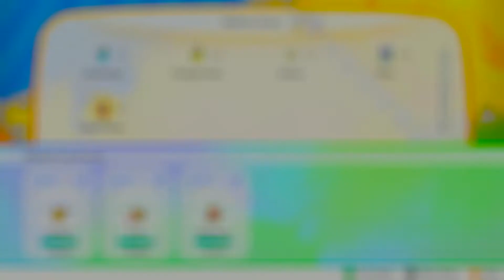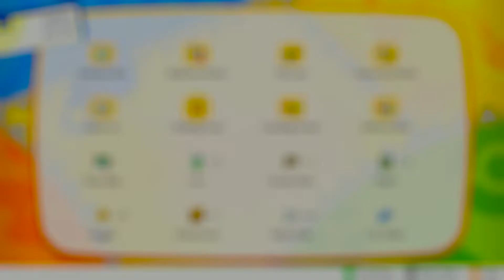Pokemon Let's Go Eevee part 7: Underground tunnels and hidden nuggets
it's been about a week (finals and work stuff) but I am back with another video! This time, we make our way to Vermillion City!